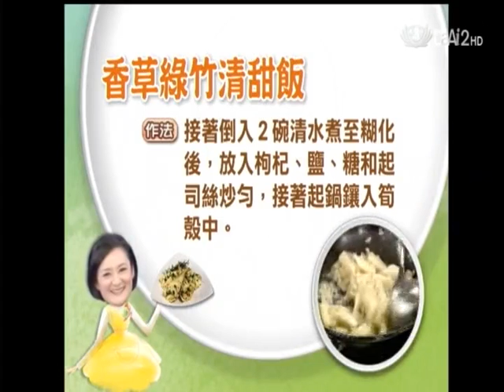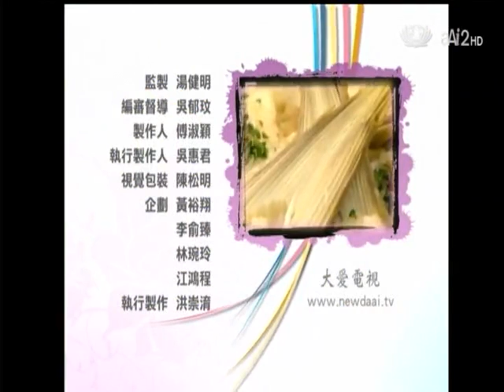20121010《現代心素派》大廚上菜--香草綠竹清甜飯 (林順吉)